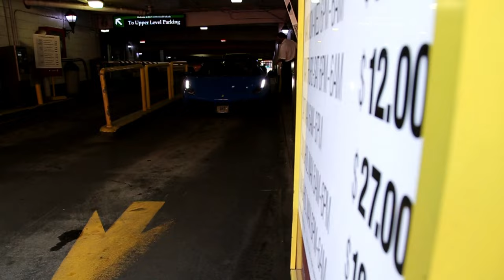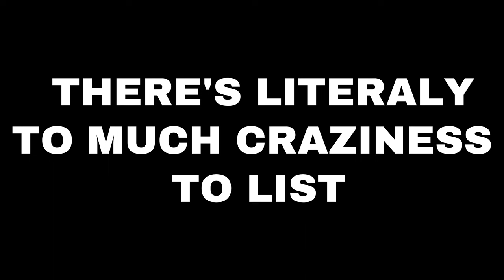I FOUND A FAKE LAMBOGHINI SVJ After A CARRERA GT & A SHELBY "ELANOR" Send It At A Cars & Coffee !!!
carreragt carsandcoffee cars PLEASE. LIKE, SHARE, & SUBSCRIBE & tell me if you can spot the difference's from this fake SVJ I found and a real one, then the best sounding V10 ever made, a Carrera GT fully sends a accelration after a cars & coffee LINKS BELOW TO ALL INSTAGRAMS